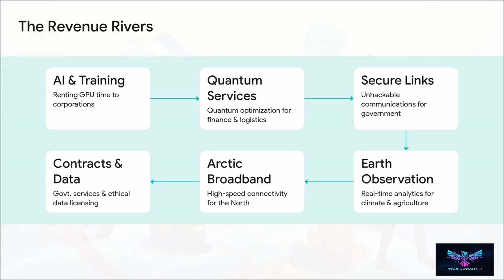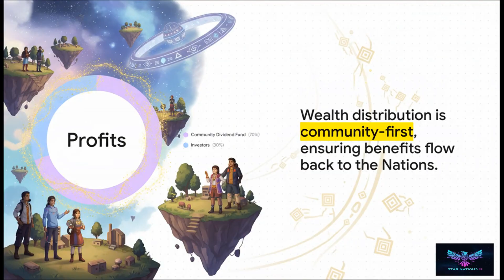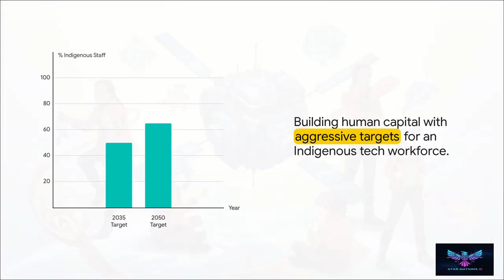Sky Back: Launching the World’s First Indigenous AI Supercomputer into Orbit 🛰️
The "Land Back" movement just went vertical. Welcome to Star Nations: the world’s first Indigenous-led orbital AI data centre.
In November 2025, the "Starcloud" prototype made history by successfully launching an enterprise-grade NVIDIA GPU into space. This mission proved that high-performance AI hardware can survive the radiation of orbit (TRL-9), effectively launching the era of the Orbital Supercomputer.
Why put data centres in space?
1. Infinite Cooling: Space is naturally -270°C, eliminating the massive water consumption of terrestrial servers.
2. 24/7 Green Power: Access to unfiltered sunlight means high-density renewable energy without the weather intermittency found on Earth.
3. Data Sovereignty: By operating under Indigenous jurisdiction, Star Nations acts as a "Digital Fort Knox," protecting sensitive data from foreign surveillance laws.
In this video, we explore how Star Nations is transforming Data and Compute into the "New Bison"—the resource that will sustain Indigenous economic and cultural survival in the 21st century.